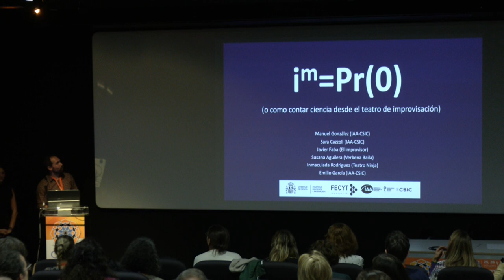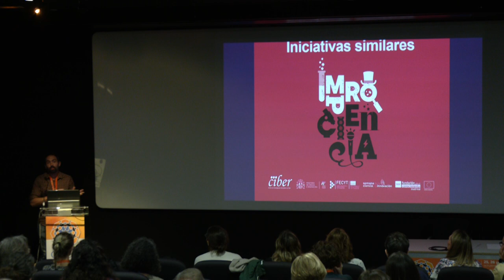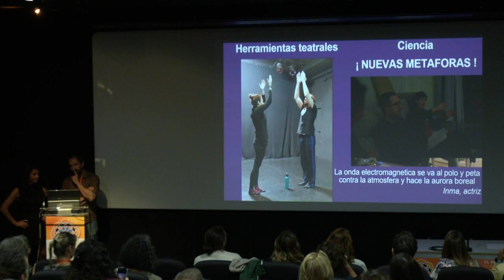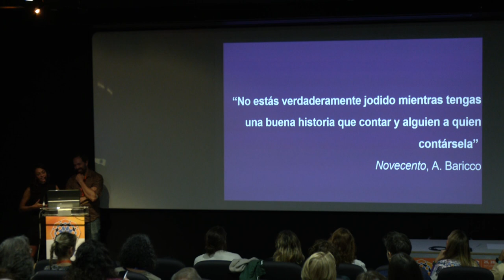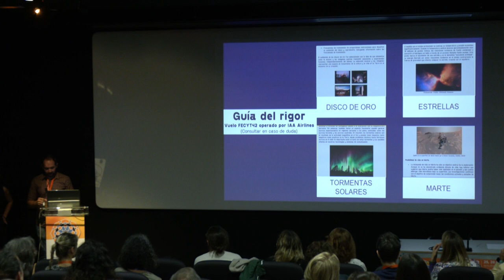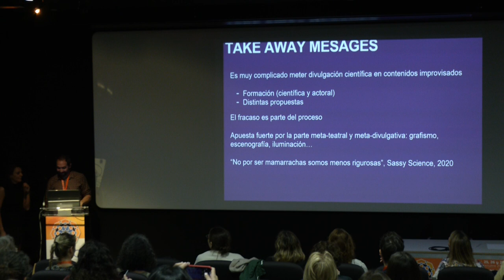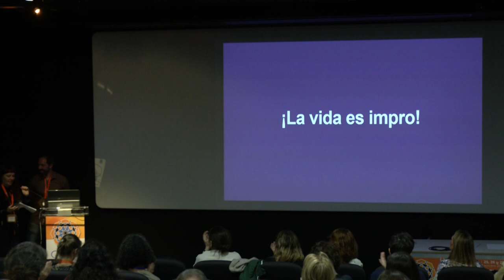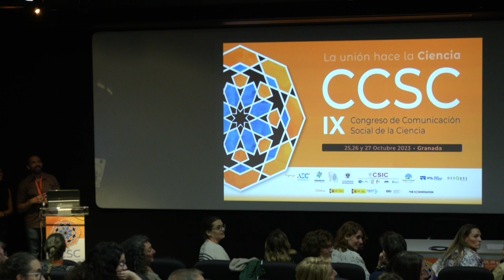CCSC2023 - Manuel González y Sara Cazzoli - im=Pr(0) o cómo contar ciencia desde el teatro de impro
PONENTES
Manuel González y Sara Cazzoli

CHARLA
im=Pr(0) o cómo contar ciencia desde el teatro
 de improvisación

SESION PARALELA III
III.B.- "Échale arte"

CIENCIA Y ARTE I
Modera: Natalia Ruiz